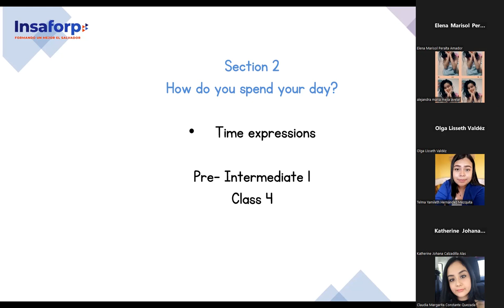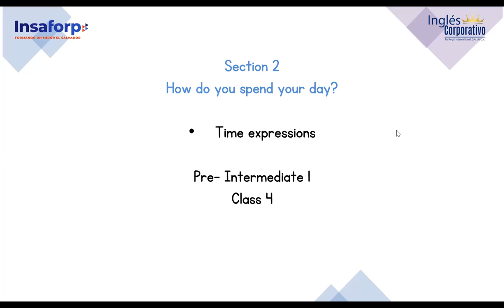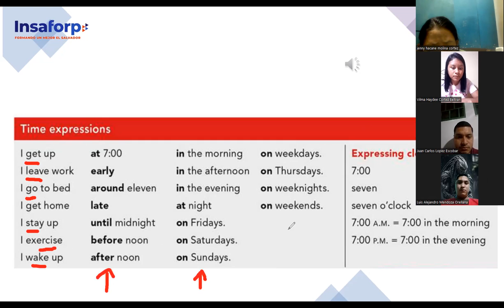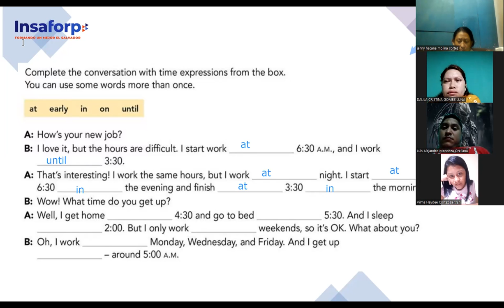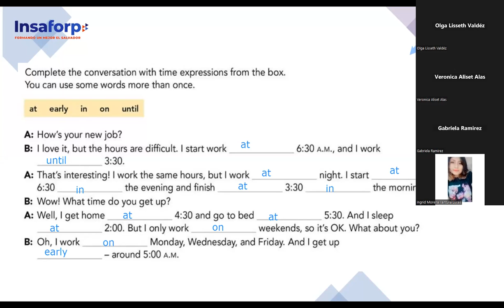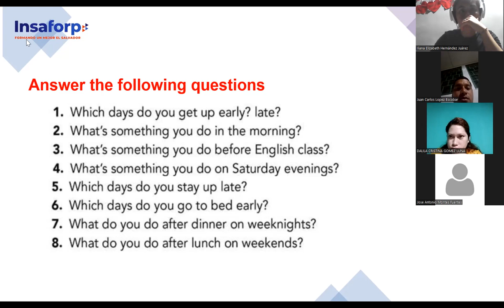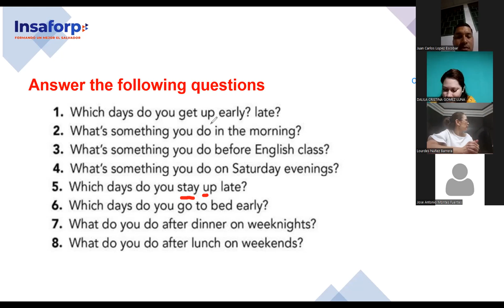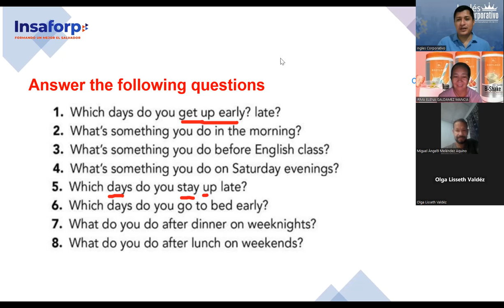SESION 4-22-6-2023-FI-REGAL-39-PALOMO-TIME EXPRESSIONS